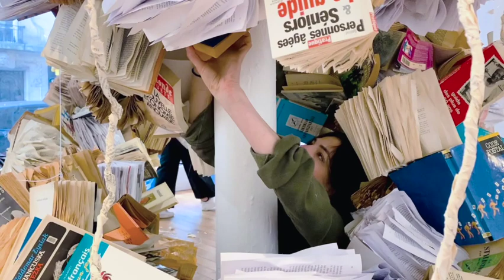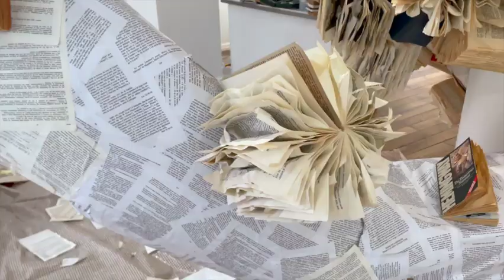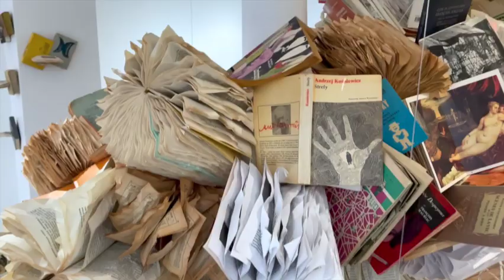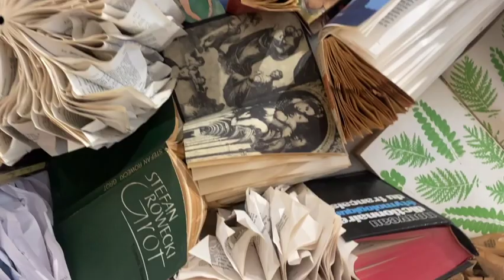Rachel Marks chez Artistik Rezo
Présentation du solo show de Rachel Marks : Li(v)(b)re

Venez découvrir l'exposition le 3 février 2022 de 18h à 21h à la Galerie Artistik Rezo, 14 rue Alexandre Dumas (Paris 11).

Images Coline Fragnol & Gaëlle Magnien
Montage Gaëlle Magnien